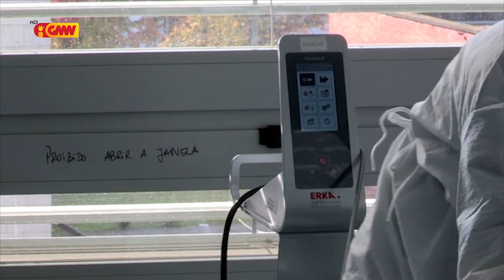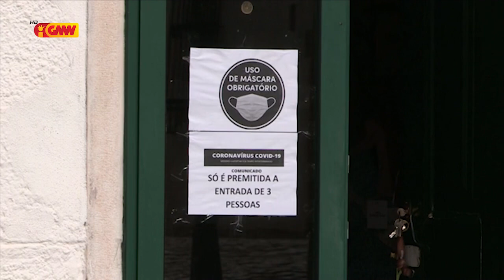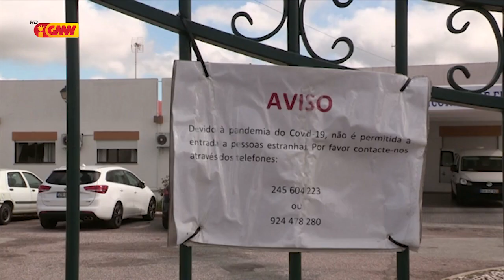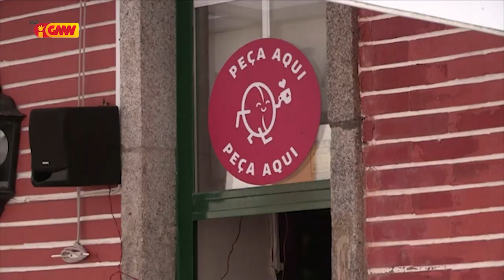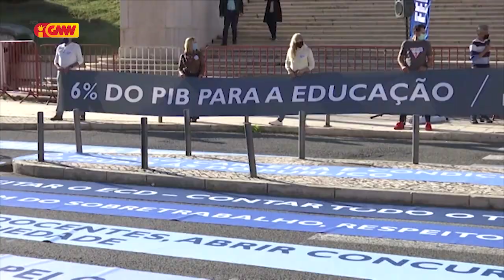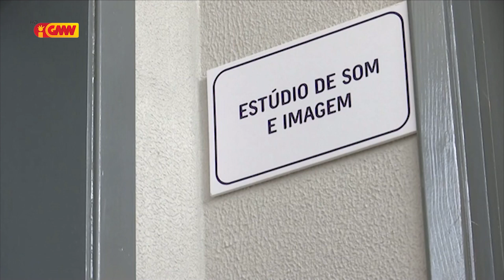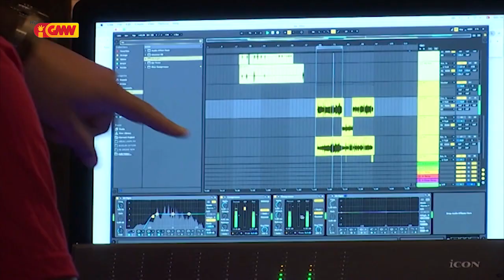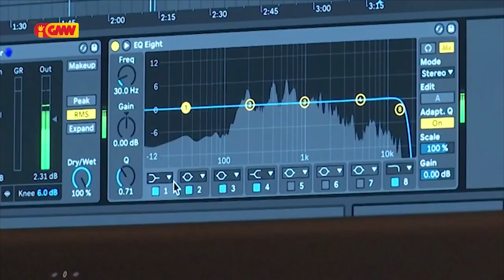CPLP na GMN edição 02 de Novembru 2020